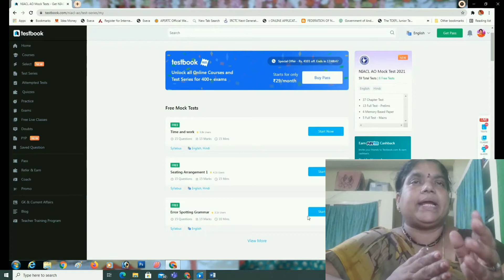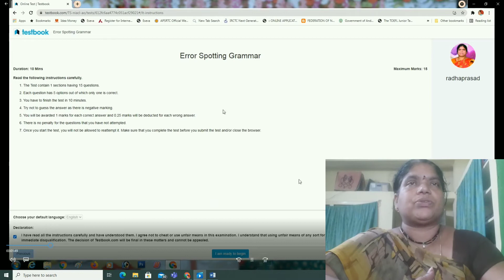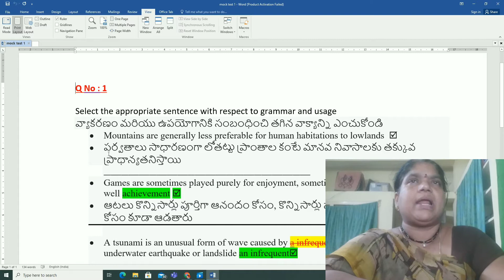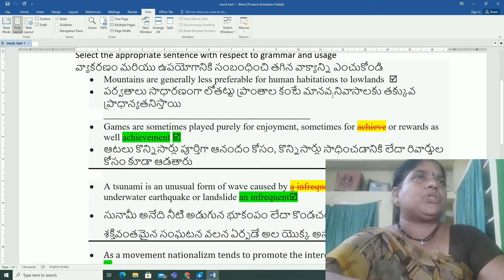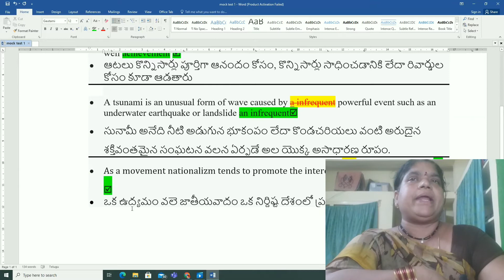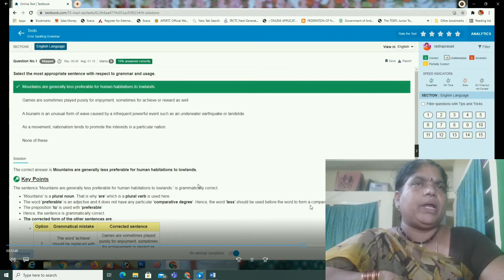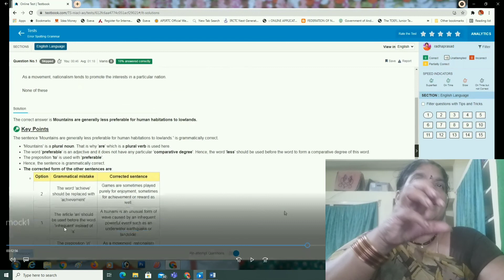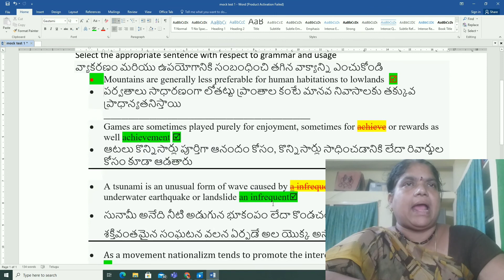ENGLISH mock test Telugu A : 1 | Radha computers hub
| ENGLISH mock test Telugu A : 1 | Radha computers hub | Telugu English

అంతే కాకుండా ఛానెల్ లో కొత్తగా ఓకేబులరి, నోటిఫికషన్లు, ఎడ్యుకేషన్, ప్లాంటింగ్, జాబ్స్ కి సంబదించిన సమాచారం, యాప్స్ గురించి తెలియజేసే ప్రయత్నం చేస్తాను.